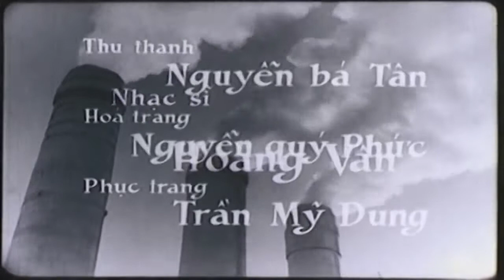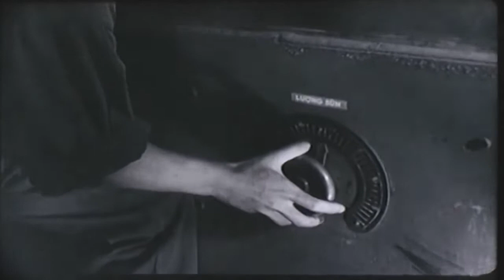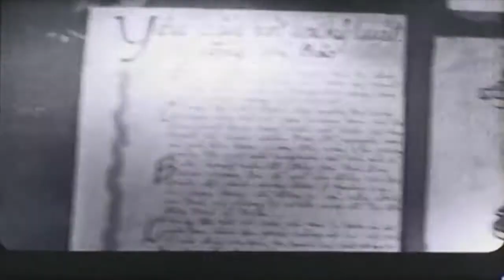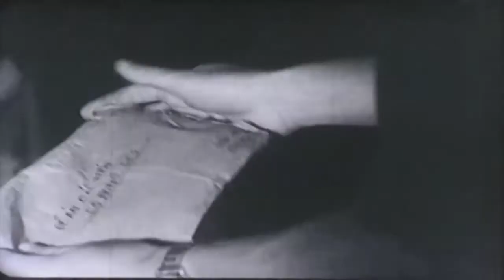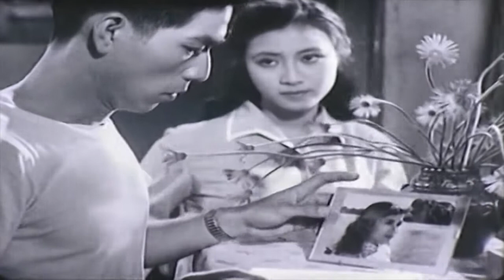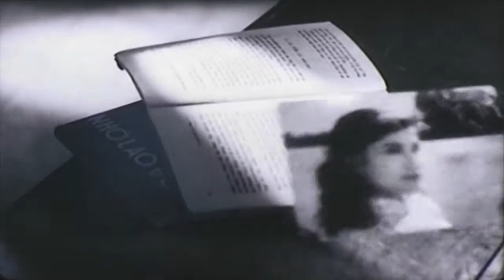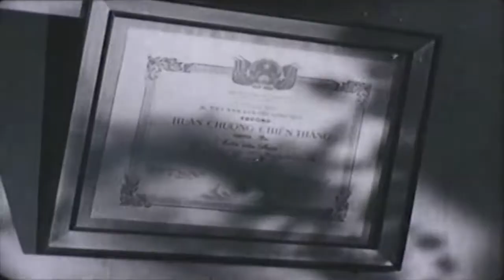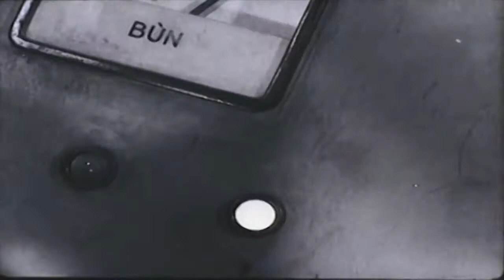Khói Trắng Full Phim Việt Nam Xưa Hay Nhất